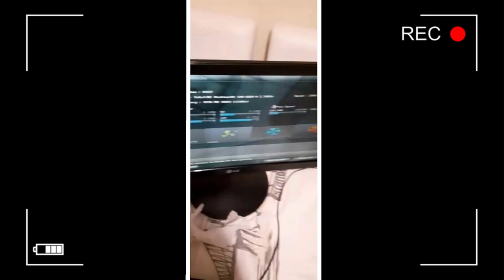MUHTEŞEM BİLGİSAYAR DEĞİŞİMİ! - Efsane Restorasyon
Bu vidyomda EMEK VAR EMEK!
- TEŞEKKÜRLER BARIŞ ŞEKER :)
Saygılarla;
Mustafa Şeker